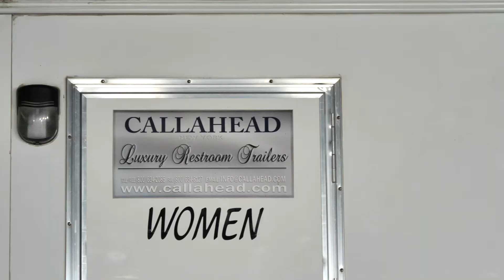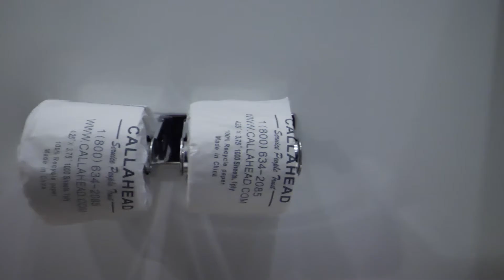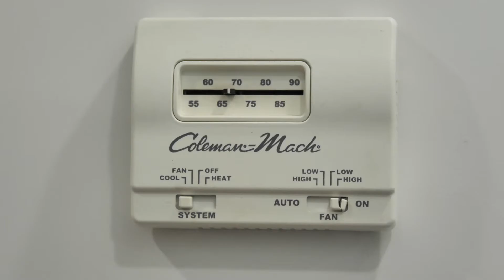‘The Neptune’ Long Term Restroom Trailer | CALLAHEAD | NY | Construction Trailer Video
The NEPTUNE RESTROOM TRAILER is commonly rented for long-term construction and short-term special events. This multipurpose restroom trailer supplies women’s and men’s facilities. A wall mounted thermostat heat and air conditioning makes the NEPTUNE’s interior comfortable all year round. The men’s restroom has one private stall, three flush porcelain urinal with privacy dividers and a vanity sink. The women’s restroom has three private stalls, full vanity sink with mirror and a separate full-length mirror. This is a great restroom trailer for construction sites or special events to accommodate men and women with the highest level of sanitation and comfort.

CALLAHEAD Corporation has been providing the New York area with innovative portable restrooms for almost four decades.

Since 1976, they have paved the way for the portable toilet industry. They specialize in all types of portable sanitation needs, including portable toilets specifically for special events, construction sites, and high-rise buildings.

They provide first class service to residents and businesses of New York City's five boroughs of Queens, Brooklyn, Manhattan, Bronx and Staten Island, all of Westchester County, and all of Nassau and Suffolk Counties on Long Island. They take pride in always delivering like-new porta potties in New York with spotless stainless steel trucks and uniformed trained personnel.